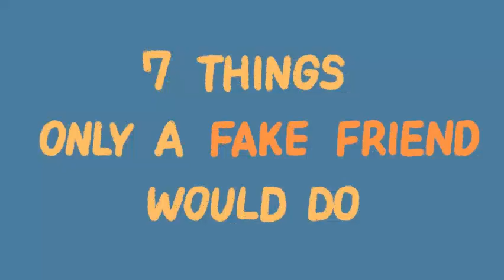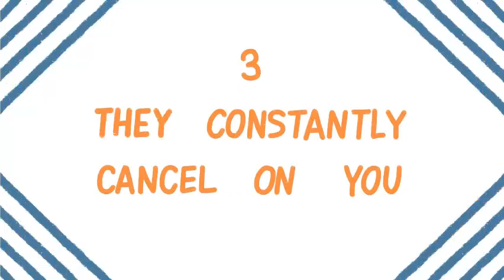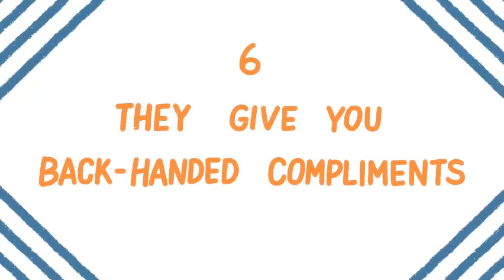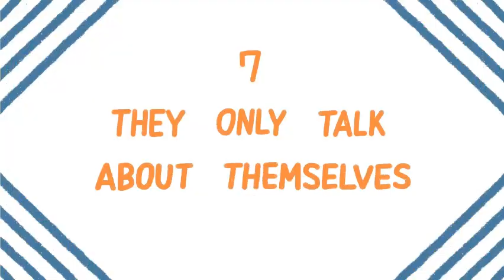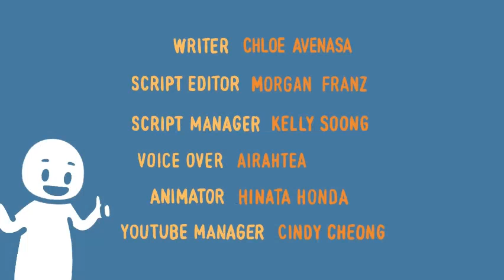7 Things Only Fake Friends Do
Are you wondering if you have a fake friend? Fake friends are people who act like they’re your friend when really, they’re anything but. They only care about you for superficial reasons and are never there for you when you need them the most.

Writer: Chloe Avenasa
Script Editor: Morgan Franz
Script Manager: Kelly Soong
VO: Airahtea
Animator: Hinata Honda
YouTube Manager: Cindy Cheong